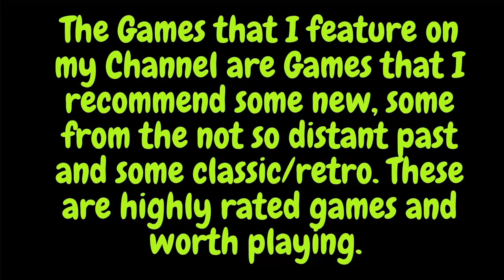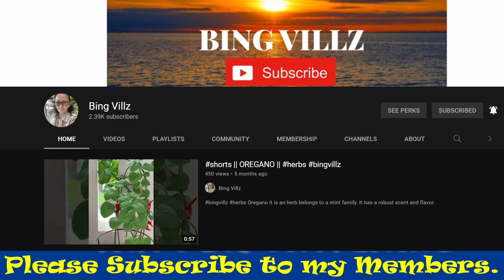Darksiders III - 8th Boss ''Wrath'' & The Lord of the Hollows